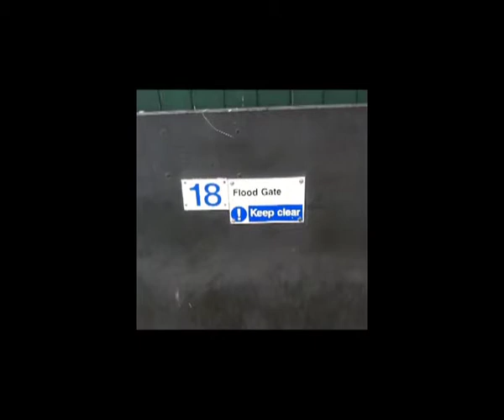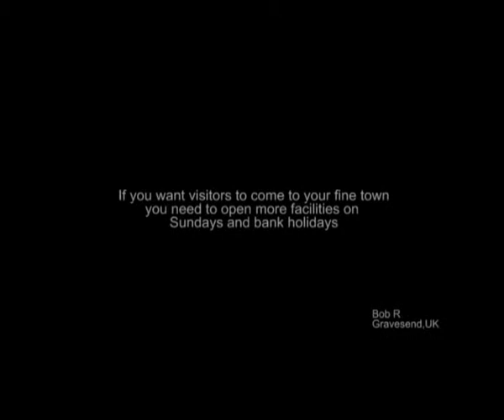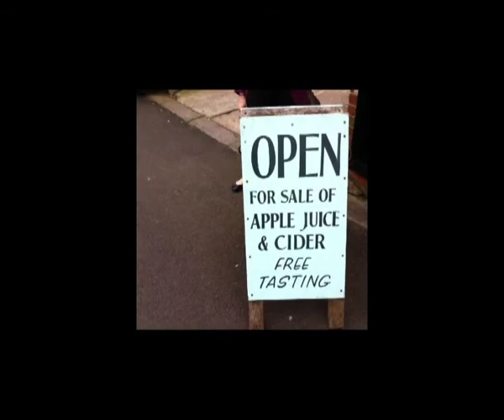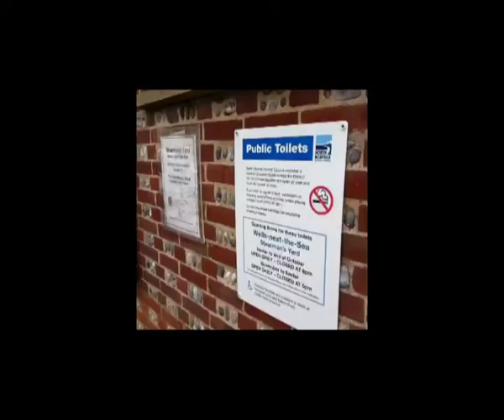Norfolk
I am an artist, photographer and filmmaker base din Barnsley South Yorkshire. I create videos about different tourist destinations around the UK using the mobile phone app Vine. I combine them with sound and comments found on social media websites to create the video you see.

Artist's Statement:
The British tourist destination is full of idiosyncrasies and using humour inspired by observational comedy, I represent them by remixing and reinterpreting clips recorded in the app Vine whilst juxtaposing text and sound to create my take on these destinations